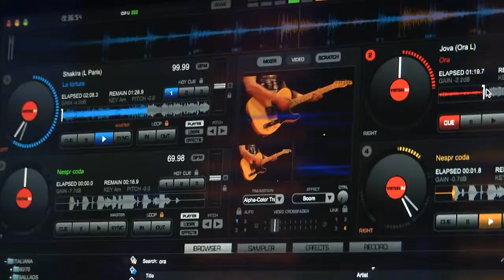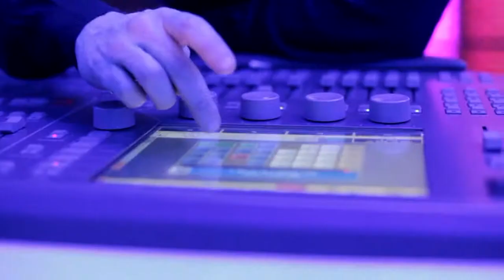Nespresso | Performance A